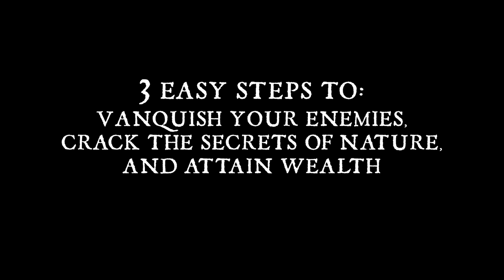THE ALCHEMIST COOKBOOK Trailer (2016)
The Alchemist Cookbook Trailer - 2016 Horror Movie

About the Alchemist Cookbook
Young outcast Sean has isolated himself in a trailer in the woods, setting out on alchemic pursuits, with his cat Kaspar as his sole companion. Filled with disdain for authority, he’s fled the daily grind and holed up in the wilderness, escaping a society that has no place for him. But when he turns from chemistry to black magic to crack nature’s secret, things go awry and he awakens something far more sinister and dangerous. From the mind of acclaimed American filmmaker Joel Potrykus (BUZZARD, APE), THE ALCHEMIST COOKBOOK is an Official Selection of the 2016 South by Southwest Film Festival.